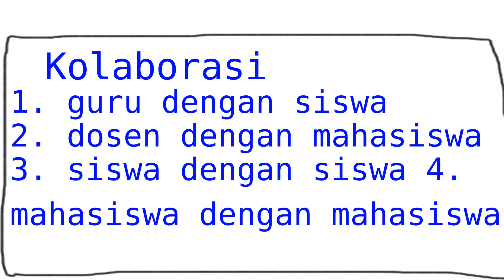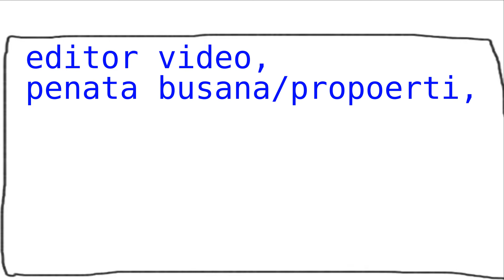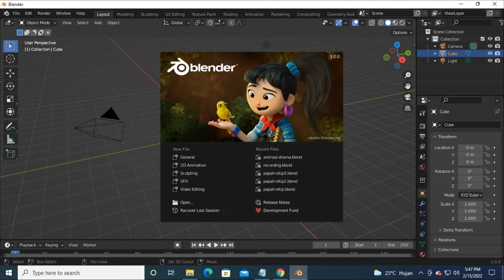Tugas Bermain Drama (Animasi dengan Pencil 2D)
Contoh animasi dengan Pencil 2D ini memerlukan pengalaman, jam terbang dalam pembuatannya. Tentu saja yang paling penting adalah materi pelajarannya.